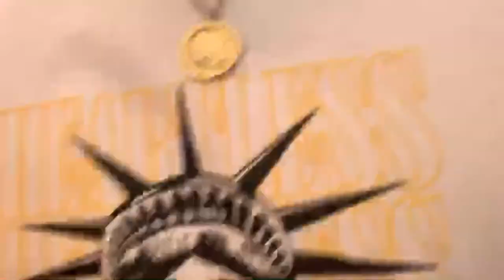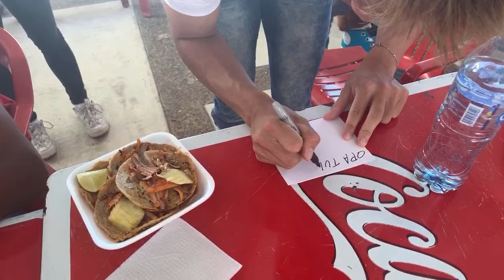「Generales de Durango」Participa en el evento para fanáticos 「ドゥランゴ・ジェネラルズ」のファンイベント